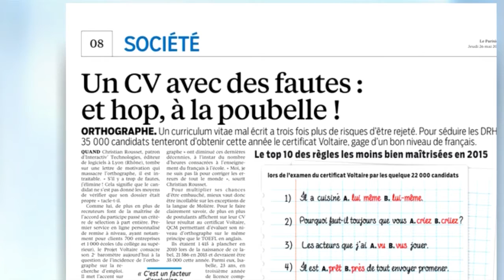Le tour de table de la rédaction: le lapsus de Stéphane Le Foll sur Bruno Le Roux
Au menu du tour de table de la rédaction de ce jeudi 26 mai: pour économiser notre essence, nous roulons moins vite, l'institut Voltaire dévoile le résultat d'une étude sur les Français et l'orthographe, le lapsus de Stéphane Le Foll, la France sera représentée au championnat d'Europe du cri du brame, et trois tonnes d'ail ont été dérobées en Provence.